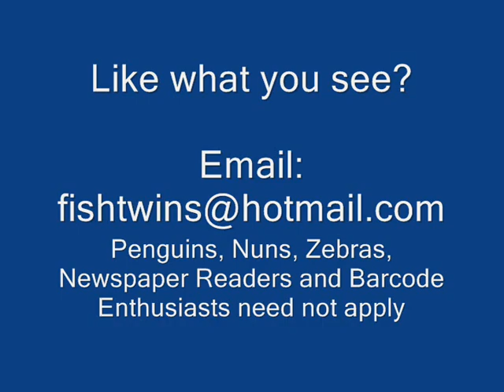Fish Twins Dating Agency Video Part Two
Tezzafish and Darwinfish need a date - this is part two of their dating agency video